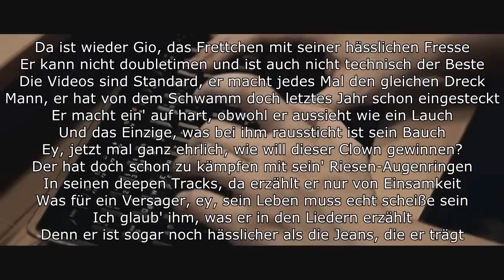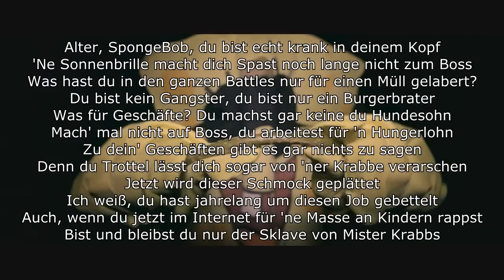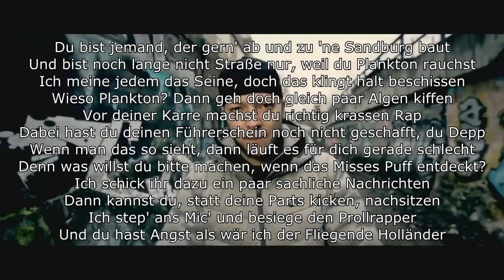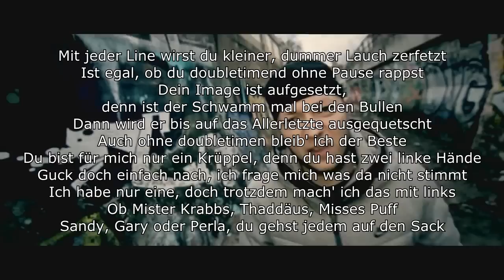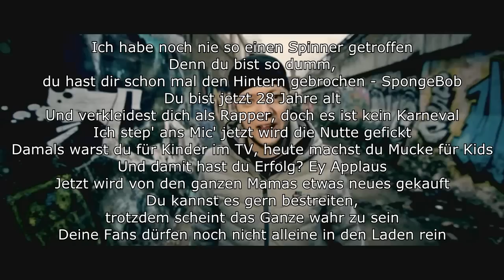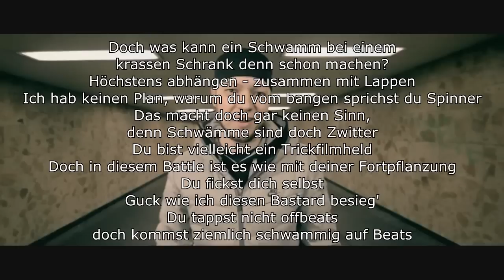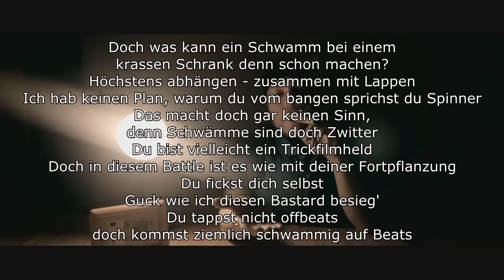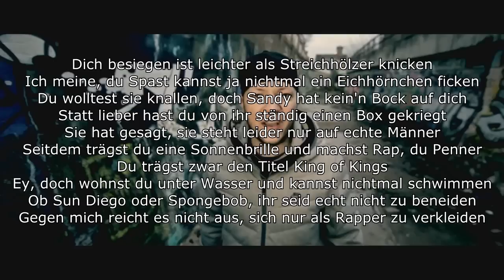JBB 2014: Gio vs. SpongeBOZZ [Kingfinale] / Lyrics